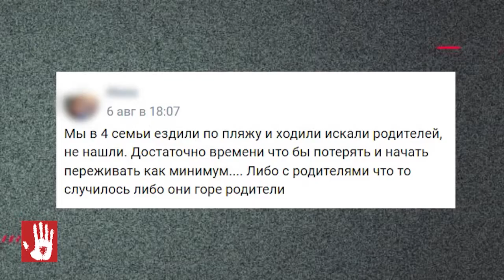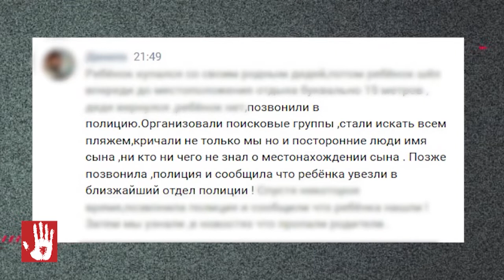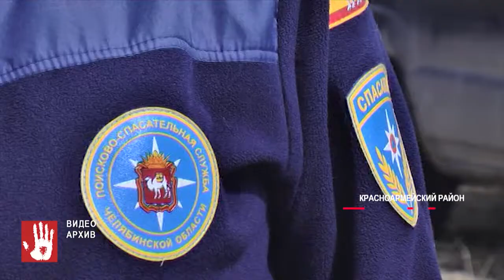Огромный булыжник прилетел в голову 6-летней девочки во время похода на Таганай